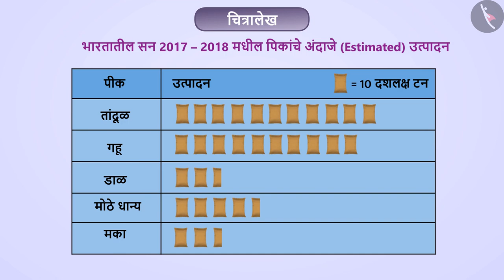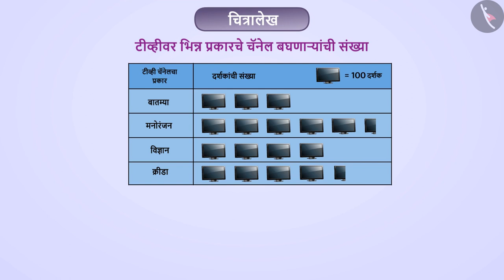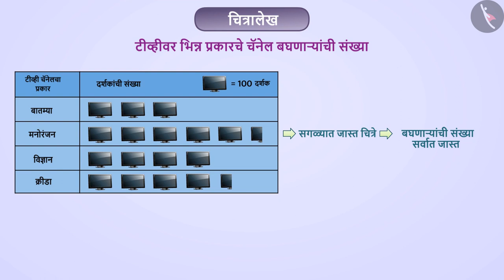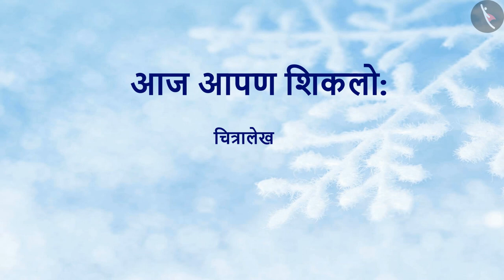चित्रालेख|Part 1/2|Pictograph|Marathi|Class 8